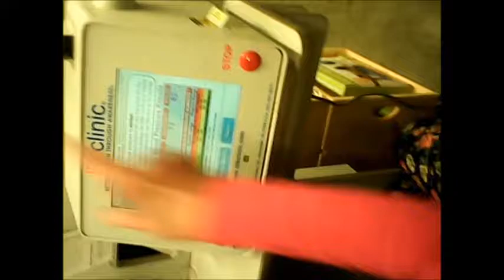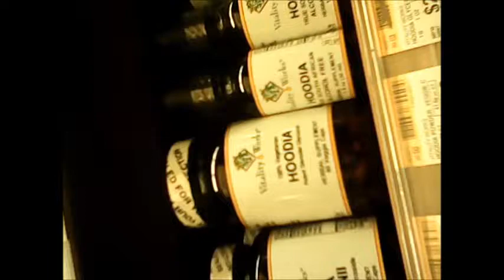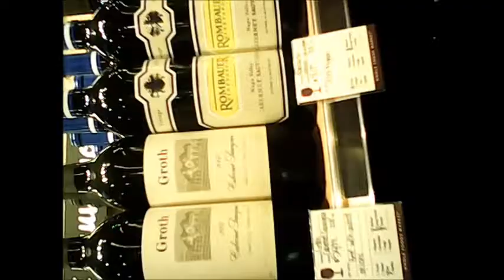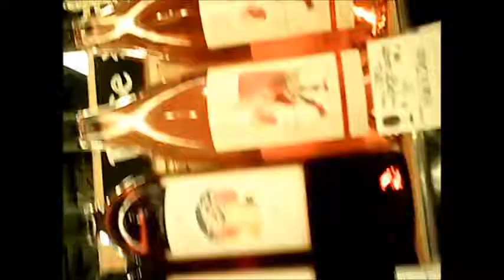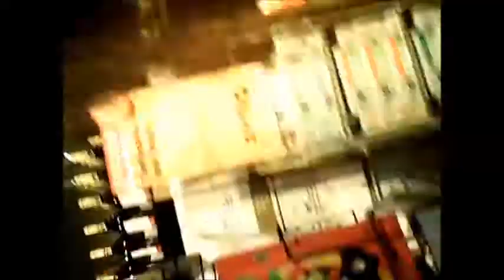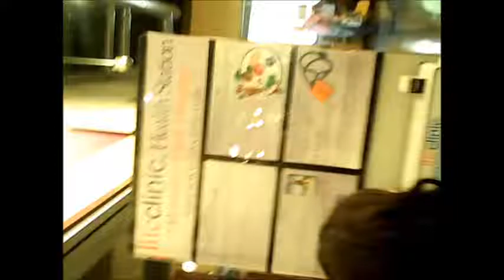HEALTHY POISON for DEMOCRATS?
Whole food? Whole Wines? Only a little Alcoholism will happen with wine as expensive as it is in some health stores , so see, it's not greed or anything like that motivating anyone, right? Nobody is being a hypocrite or anything. It's just a hobby  to make and sell alcohol right? Nobody is being a snob who does this right? It's all about culture